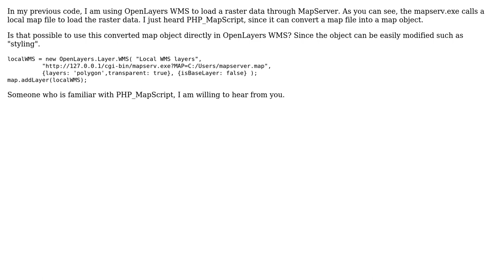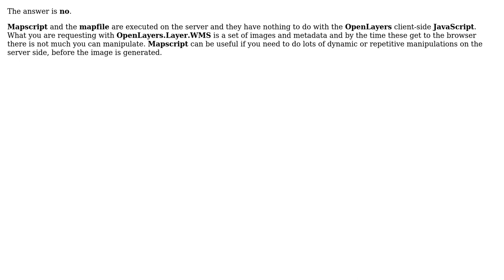Is that possible to use map object ( PHP_MapScript ) instead of map file when using the MapServer?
GIS: Is that possible to use map object ( PHP_MapScript ) instead of map file when using the MapServer?

With thanks & praise to God, and with thanks to the many people who have made this project possible! | Content (except music & images) licensed under CC BY-SA | Music | Images & others | With thanks to user Yu Guo user nmtoken user Decio and the Stack Exchange Network Trademarks are property of their respective owners. You are responsible for your own actions.